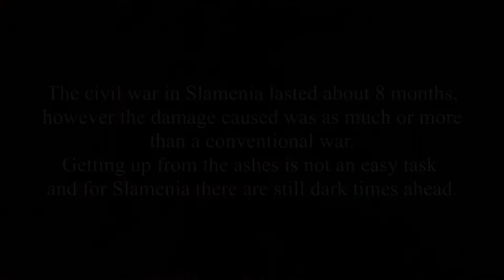Slamenian Civil War Battles - The Last Push (Men of War Assault Squad 2)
The Slamenian army together with the Slamenian Militarist State are hunting down the last remanents of the Slamenian Republic.